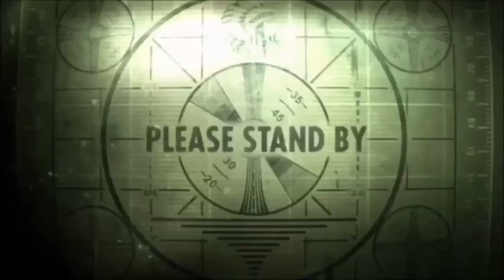TUMBUHAN HELICOPTER LAWAN ZOMBIE PANTAI VERSI SULIT - Plants Vs Zombies 2 Reflourished Indonesia #17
Hallo guys, kali ini aku bermain PLANTS VS ZOMBIES 2 Reflourished dimana disini aku kembali lagi untuk melawan para zombie dengan tentara tumbuhanku di big wave beach/map pantai,
Dan kali ini aku menggunakan strategi dimana tumbuhan helicopter yang bisa terbang di atas air melawan para zombie pantai versi sulit
Terima kasih yang sudah subs, like dan komen :)

TUMBUHAN HELICOPTER LAWAN ZOMBIE PANTAI VERSI SULIT - Plants Vs Zombies 2 Reflourished Indonesia